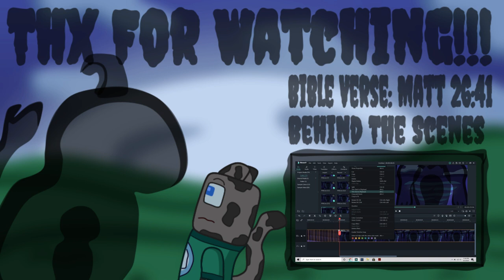Shadows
When shadows come to life, Snowy must do everything he can to save his!

I use Google Drawings to draw stuff and make cool art. (which is totally free, by the way) I know it's kind of impractical to use to make animations with, but I got pretty good at it, and It's fun too make stuff on there!